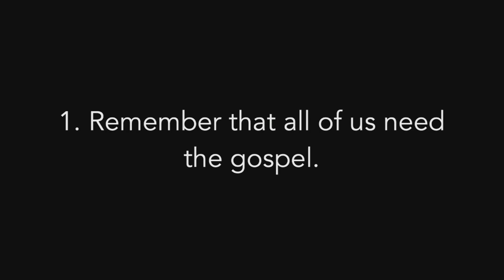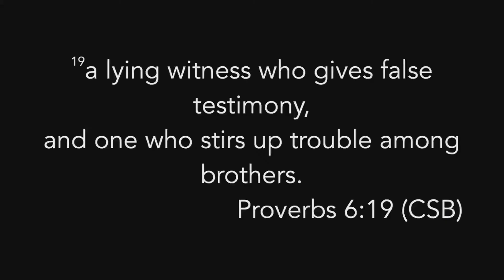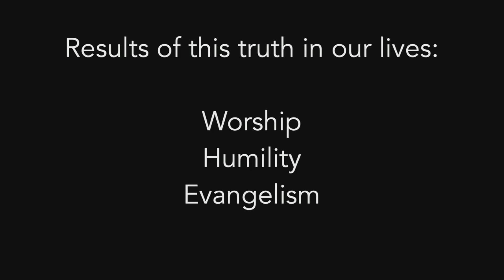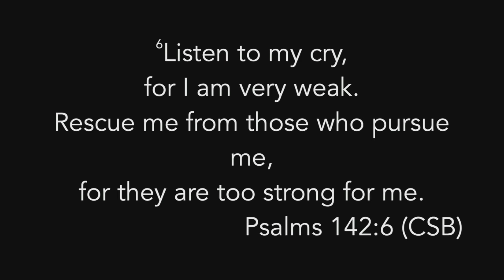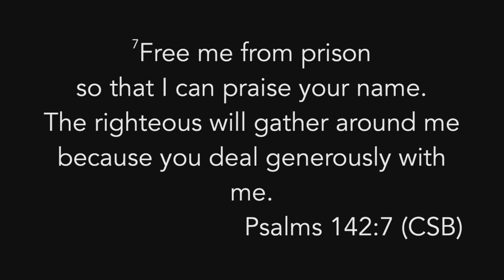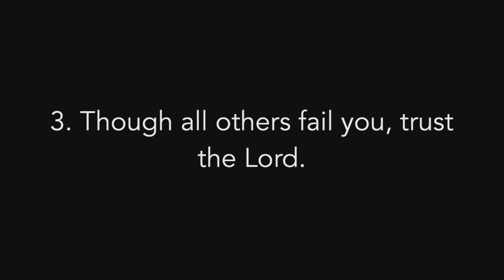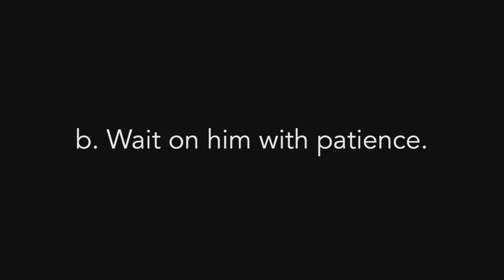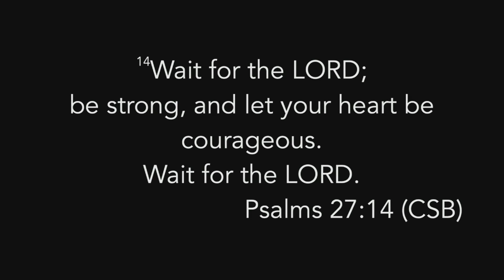Micah 7:1-7 - "Wait for the God of Our Salvation" - "The Shepherd of His People" Series - 10.2.22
This is Week 9 of a sermon series on the Old Testament prophetic book of Micah, preached at Trinity Baptist Church in Cordova, Tennessee. The sermon covers Micah's sadness and declaration of faith in Micah 7:1-7. The sermon was preached on October 9, 2022. Please leave any questions or comments below the video.